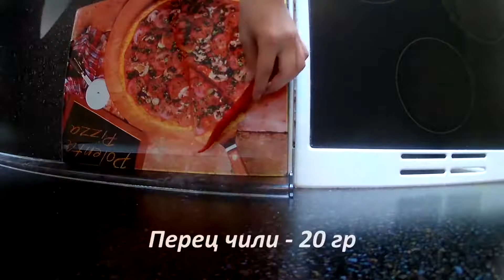Острая курочка гунбао (kung pao) • Готовить просто, курица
⏱️ Время приготовления рецепта: 25-35 минут

🥄Состав
• Курица — 750 гр
• Соевый соус — 2 ст. л.
• Винный уксус — 2 ст. л.
• Перец чили — 20 гр
• Болгарский перец — 1 шт.
• Имбирь — 40 гр
• Арахис — 70 гр
• Кунжут — 15 гр
• Оливковое масло